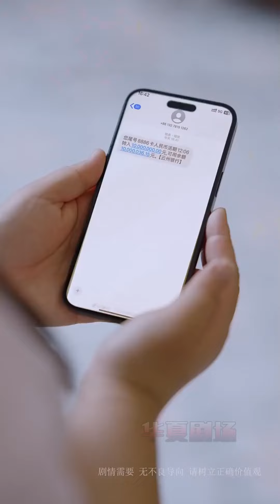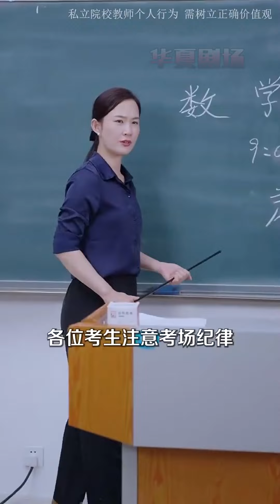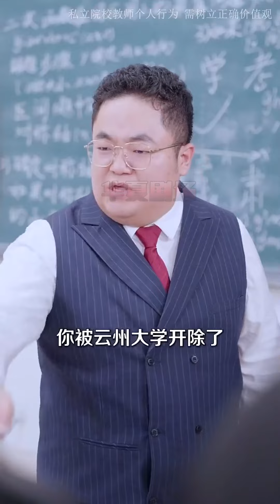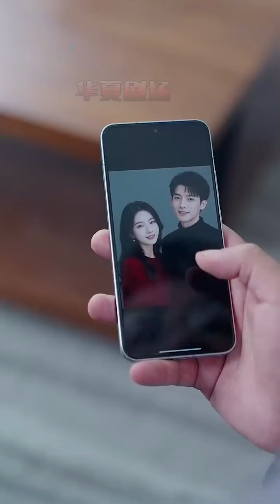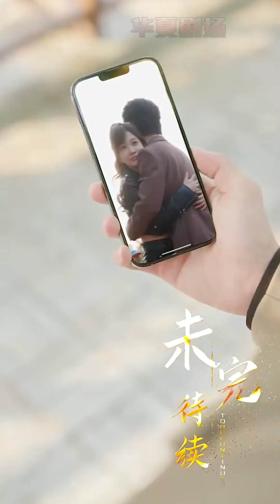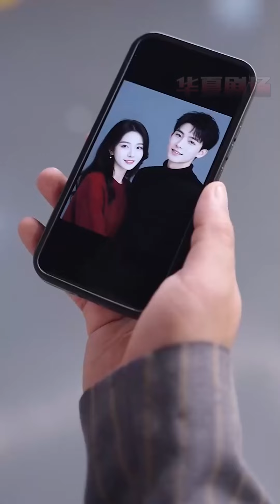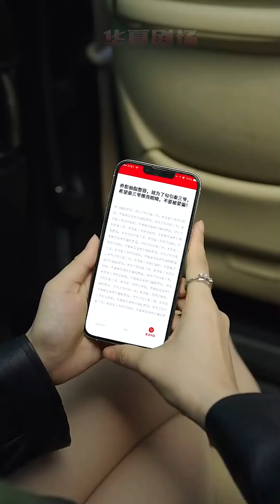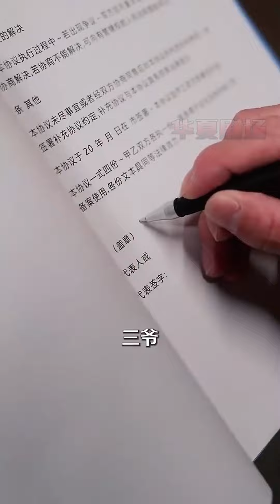《別惹玫瑰她帶刺》都市爱情